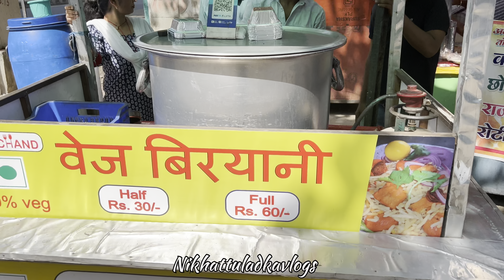Viral Sheetal didi ke bagle me | Veg biryani Wala | बहुत अच्छी बिरयानी है | Nikhattuladkavlogs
mayur vihar most viral didi ki pyar wali unlimited homemade thali rs. 70/- only
Didi Ki Pyar Wali Unlimited
 Homemade Thali delhi street food
guruji thali mayur vihar
mayur vihar viral
aunty food pyar wali thali
delhi free food mayur vihar
 mayur vihar pocket 1 food
kadhi chawal thali mayur vihar
 street food cheapest thali
delhi lunch thali unlimited food thali, homemade food mayur vihar
nirman vihar rajma chawal
ghar wala khana kadhi chawal
 road side food ghar ke roti
Mayur vihar most viral didi
Ghar ka khana mayur vihar

Moolchand biryani, Mayur Vihar pocket one, near Sheetal Didi 💓 Khanna